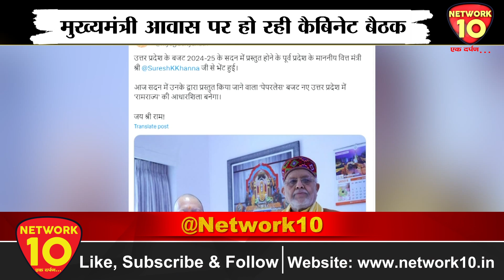लखनऊ- योगी कैबिनेट की बैठक शुरू | Network10 Digital